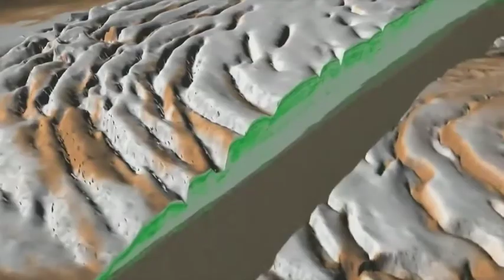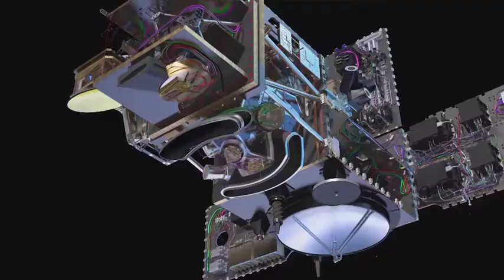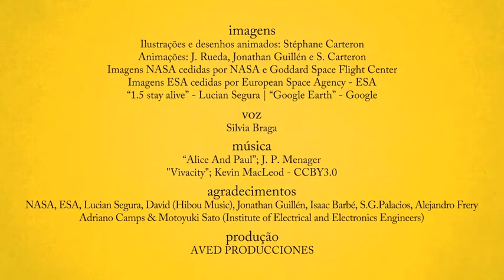video 10 - Subsurface Remote Sensing (Portuguese)